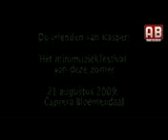Kasper @ openluchttheater bloemendaal